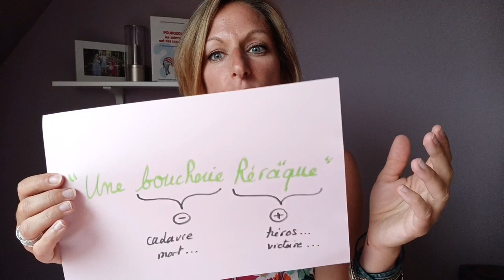Figures de style partie 2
Ce cours 2 consiste à vous expliquer 5 figures de style : l'oxymore, l'antithèse, la personnification, l'animalisation, et l'antiphrase.